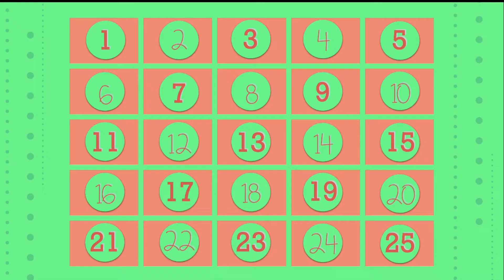Week 1 5 Song